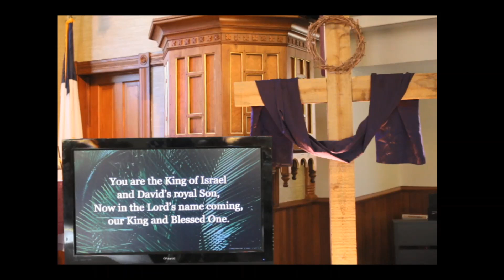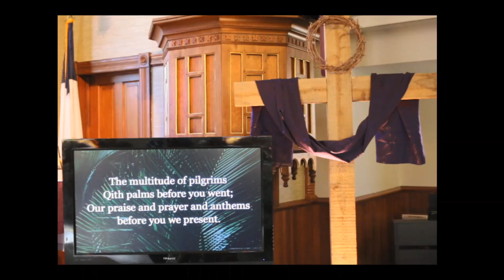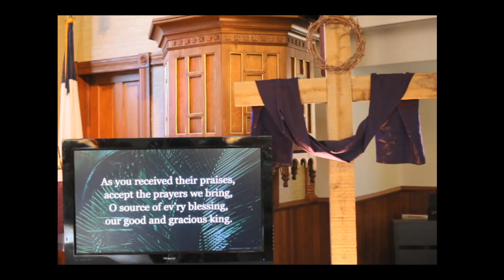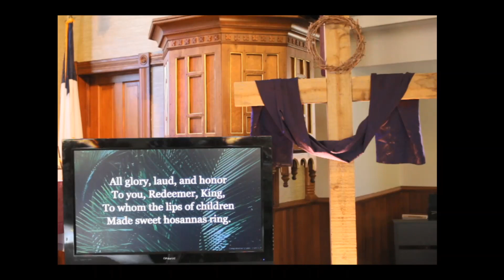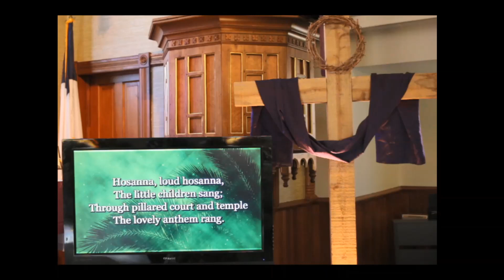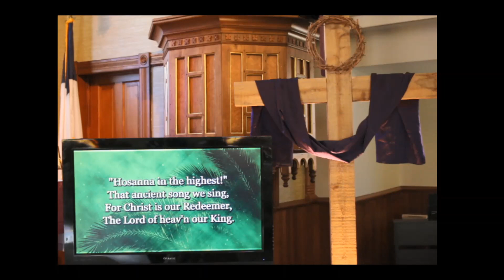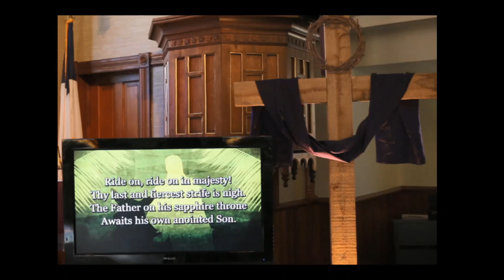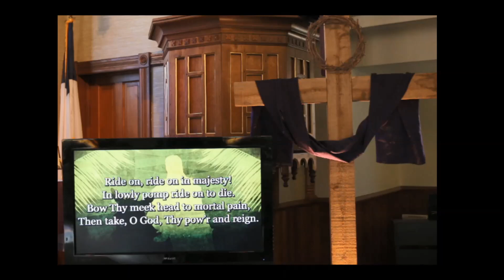April 5, 2020 - Palm Sunday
We celebrate the triumphal entry of Jesus into Jerusalem.